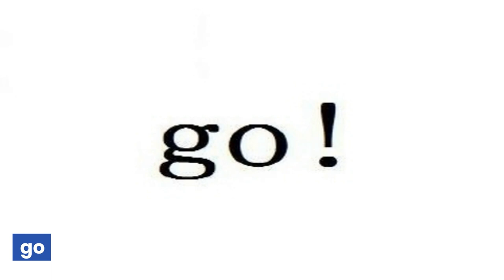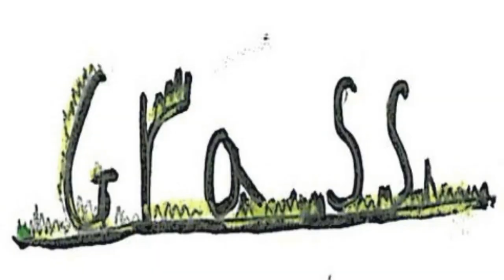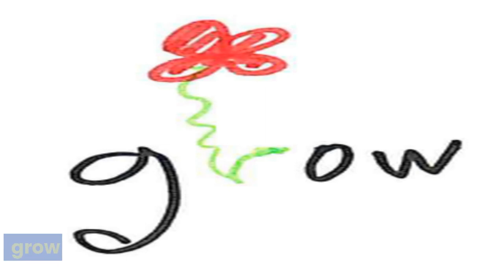교육부 기본 어휘 800단어 영상 사전 (800p-18) glove ~ guitar